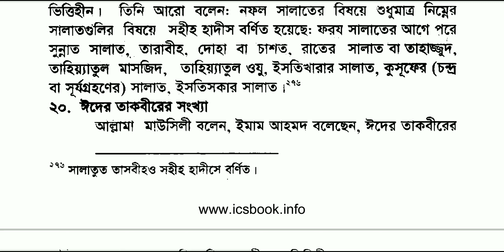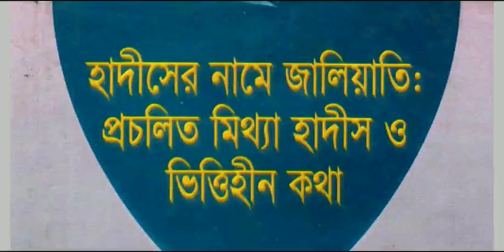203. ২৭ এ রজব মি’রাজের রাত্রিতে বিশেষ নফল সালাত আদায়ের ফযীলত || হাদীসের নামে জালিয়াতি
203. ২৭ এ রজব মি’রাজের রাত্রিতে বিশেষ নফল সালাত আদায়ের ফযীলত

 || হাদীসের নামে জালিয়াতি |

ড. খোন্দকার আব্দুল্লাহ জাহাঙ্গীর রহঃ | hadiser name jaliati | d. Khondokar Abdullah Jahangir rah: